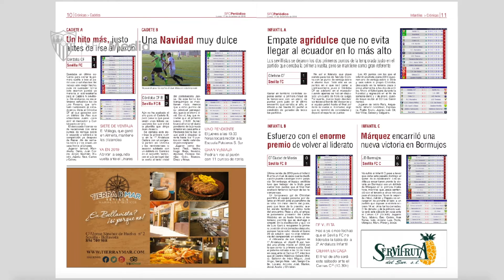CANTERA SFC Programa 12. Temporada 18/19